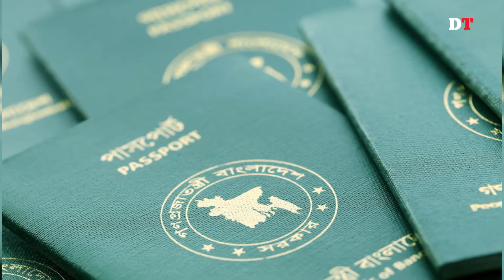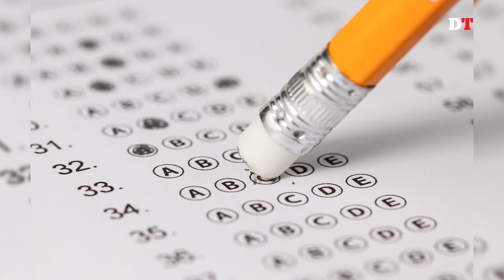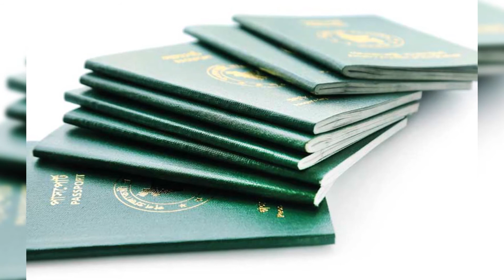Dhaka Tribune Bulletin, October 29, 2021 (8:30PM)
Production

Tilka Binte Mehtab
Assistant News Editor and Online Editor

News Presenter
Tasmiah Nowshaba Barkatullah

Video Editing/Animation
Al Nasib Jelanee